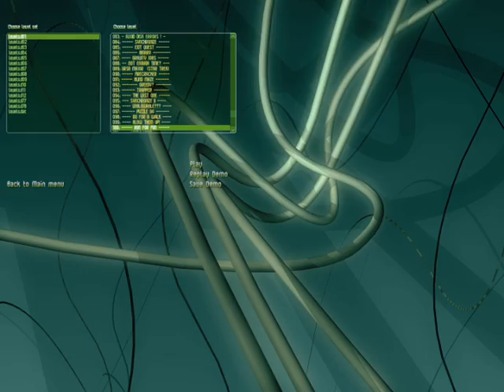SUPAPLEX - RUN FOR FUN - LEVEL 100